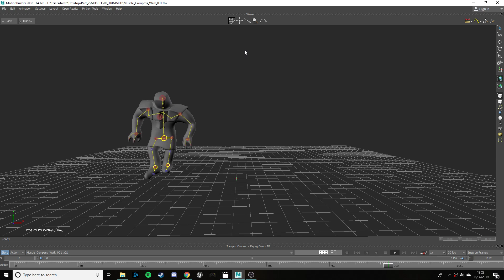Muscle Walk - Before Cleaned